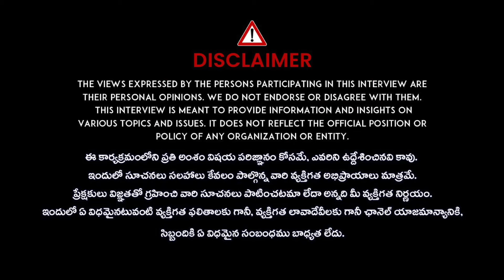మీ తలరాతని మార్చే మంత్రం || Most Powerful Lakshmi Mantra For Money & Happines || Sravana Masam